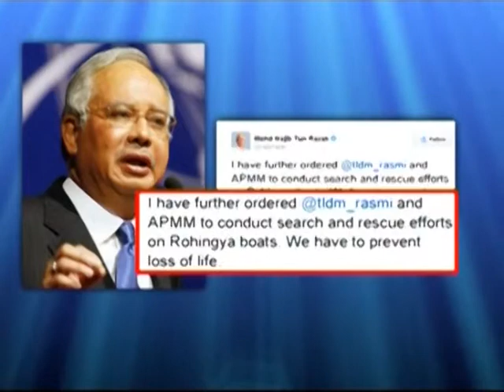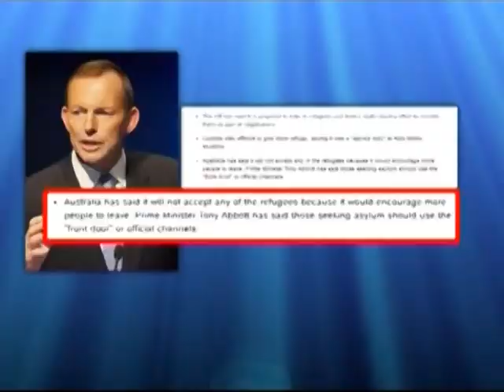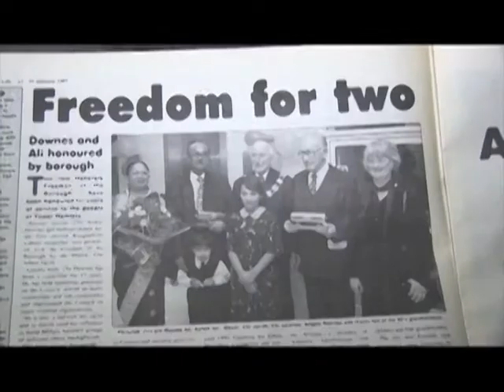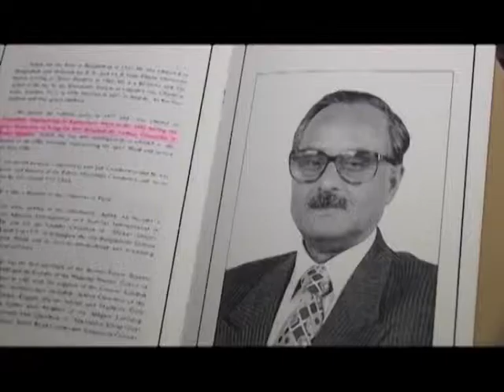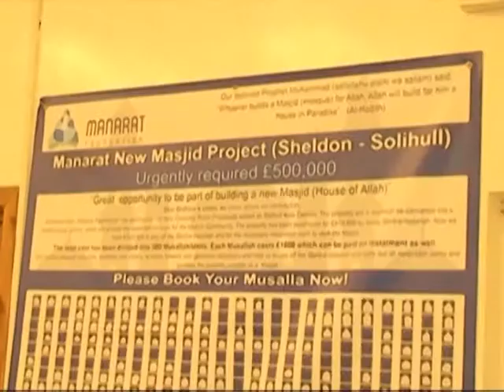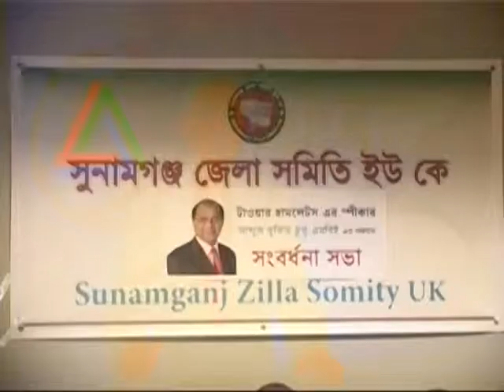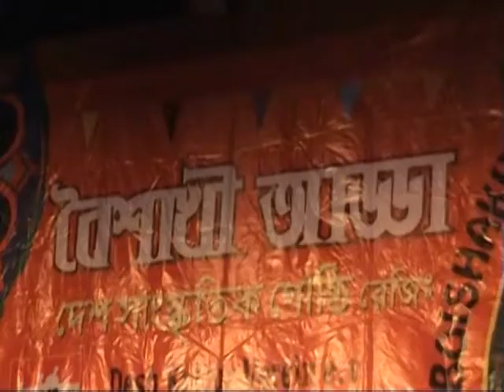ATN Bangla UK News 21 May 2015